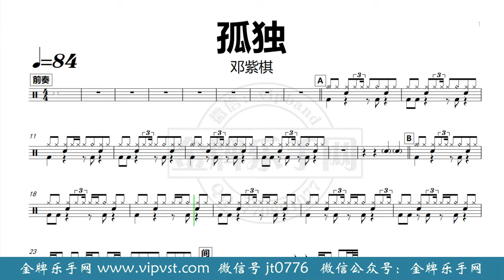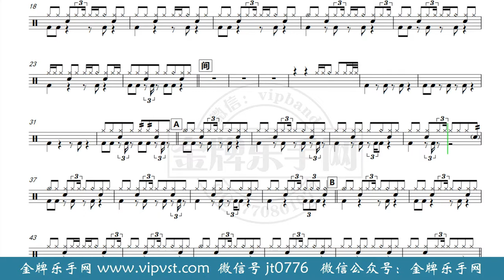【金牌乐手网】DT0215.邓紫棋 - 孤独 鼓谱 动态鼓谱 无鼓伴奏